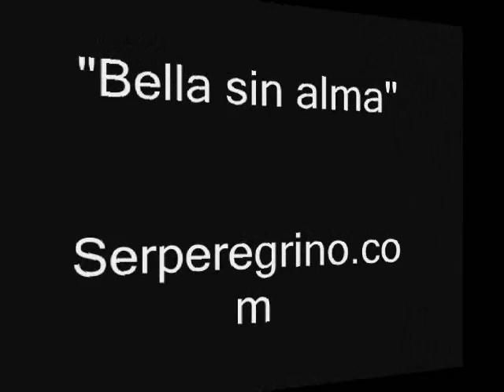Bella sin alma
Cancion de Richard Cocciante